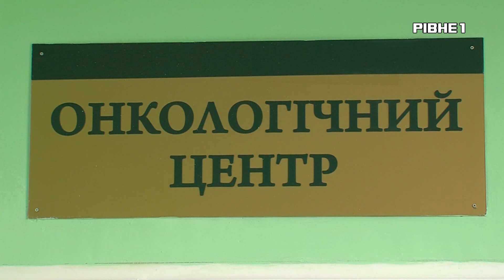Педагоги Рівненщини долучаються до благодійної акції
Тисячі гривень на квіти. Напередодні 1-го вересня до квіткових лавок вишиковуються черги. Рівне не виняток.
Батьки купують букети та композиції аби привітати із початком навчального року педагогів. Однак не усі вчителі чекають на квіти. Навчальні заклади спільно з благодійниками пропонують батькам суму витрачену на букет віддати на допомогу онкохворим дітям.
Як це реалізовують у Рівному розповість Катерина Савченко.